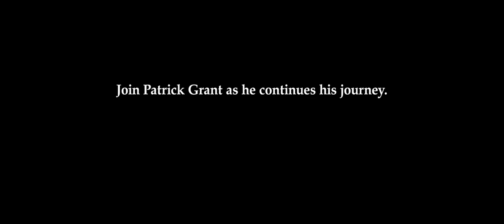BMW UK | Revival of the Sunday Drive with Patrick Grant.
To establish the “revival of the Sunday drive’ as a stylish occasion, BMW has partnered with Saville Row designer, Patrick Grant who says, “The Sunday Drive is the perfect opportunity to get dressed up, plan a route, make a beautiful picnic and spend time out on the road in nature.”

To join Patrick on his journey visit: discover.bmw.co.uk/sunday-drive

*Films were recorded before lockdown restrictions were put in place.

About BMW:
The official YouTube channel for BMW UK. New car announcements, in depth walkaround videos, stories of innovation and tech breakdowns – as well as coverage of the many events that we attend throughout the year. Here, you can find out all you need to know about The Ultimate Driving machine.

All videos are property of BMW UK. You are not permitted to download or reuse any video without the consent of BMW UK.